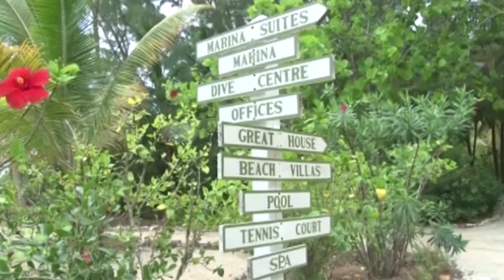Andros wedding - Jonathan & Helena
Love in the deep blue - Andros
Take your vows under an arch of hibiscus, love vine and bougainvillea - before plunging into the warm water of Captain Bill's Blue Hole! On Andros all your dreams will come true!